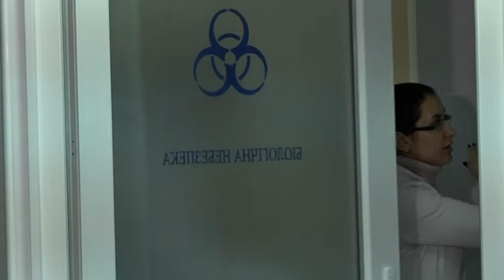Епідемічний поріг на Дніпропетровщині перевищений у півтора рази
Це близько 30 тисяч хворих на грип, більше половини — діти. Станом на 7 лютого по області зачинено більше півтисячі шкіл. Рівень захворюваності в цьому сезоні на 83% вищий за цей самий період минулого року. До кінця лютого цей показник тільки збільшиться, прогнозують у Центрі  громадського здоров`я.

Також фахівці з центру громадського здоров’я нагадують: нашумілого коронавірусу в Україні немає. Проте попередити захворювання готові. До Києва надійшла тест-система для виявлення короновірусу. Єдина на всю Україну. Вона оброблятиме результати з усіх регіонів. Станом на ранок 7 лютого, у світі зареєстровано 31,5 тисячу випадків захворювання на короновірус, серед них летальних — 639.